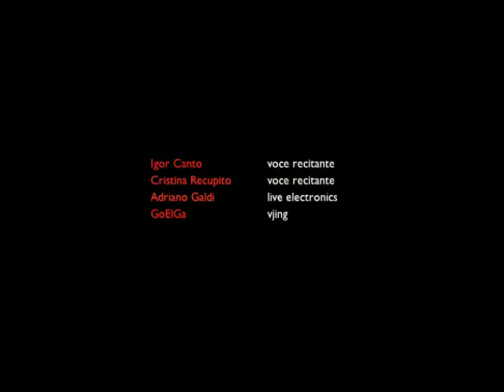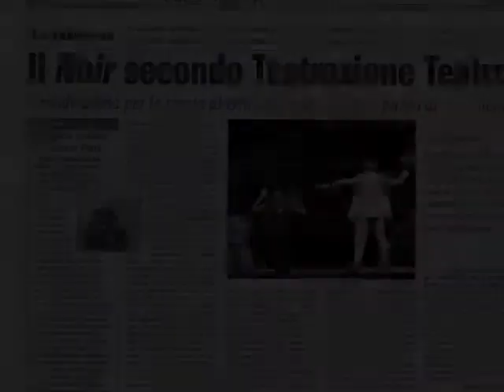NOIR - Concerto per racconto poliziesco - video fotografico - 20 ago 2013 SA - part 1/2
Video con le foto di Meri Canaviello scattate nell'ambito dell'anteprima del concerto - spettacolo

NOIR - Concerto per racconto poliziesco

rassegna La Fornace del Teatro - Arena Teatro A. Ghirelli, Salerno - 20 agosto 2013

teatrAzione associazione culturale presenta

Suspence, atmosfera, ironia in questo concerto-spettacolo che miscela la musica e le video proiezioni con la teatralizzazione di un racconto poliziesco.

Uno spettacolo di e con: Igor Canto, Cristina Recupito, Adriano Galdi, GoelGa

N.B.: a partire da agosto 2013, lo spettacolo è disponibile tutto l'anno ed oltre che per rassegne, festival, eventi è particolarmente indicato per i locali dove si propone musica e performance dal vivo.